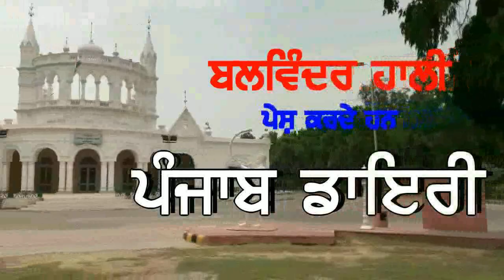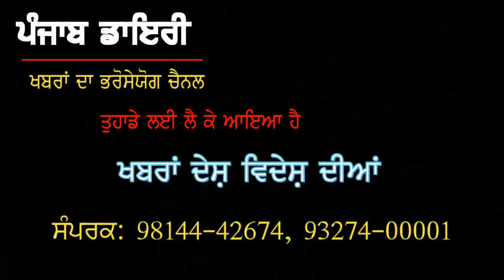# 684:- ਅਰਵਿੰਦ ਕੇਜਰੀਵਾਲ ਨੇ ਸੁਖਪਾਲ ਖੈਹਰਾ ਬਾਰੇ ਦਿੱਤਾ ਵੱਡਾ ਬਿਆਨ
12 sept. 2018 Part 2:- ਪੰਜਾਬ ਡਾਇਰੀ ਦੀਆਂ ਖਬਰਾਂ ਨੂੰ ਕ੍ਰਿਪਾ ਕਰਕੇ ਅੱਗੇ ਸ਼ੇਅਰ ਜ਼ਰੂਰ ਕਰੋ ਜੀ more news please watch, comment and share.